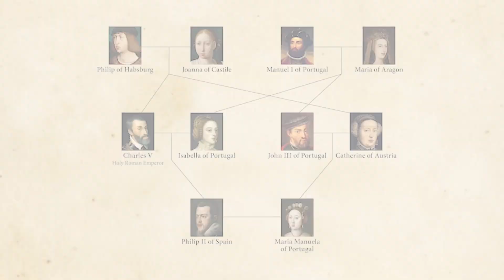The Untold Truth About Inbreeding | Genetic Consequences and Health Risks Explained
Title: The Untold Story of Inbreeding: Unraveling the Complexities and Consequences

Introduction
Inbreeding, a topic often shrouded in mystery and taboo, has long been a subject of fascination and controversy. The untold story of inbreeding delves deep into the historical, biological, and societal ramifications of this complex phenomenon. This video aims to unravel the enigma surrounding inbreeding, shedding light on its origins, prevalence, and the far-reaching impacts it has had on human societies and other species. Through compelling narratives and expert insights, we embark on a journey to understand the untold story of inbreeding.

Historical Perspectives
The exploration begins with a historical retrospective, tracing the roots of inbreeding through ancient civilizations and royal bloodlines. From the Pharaohs of ancient Egypt to the European monarchies, inbreeding was a common practice aimed at preserving power, wealth, and lineage. The video uncovers the stories of dynasties marred by the genetic consequences of inbreeding, offering a poignant insight into the personal and political toll it exacted.

Biological Mechanisms
Transitioning to the biological underpinnings of inbreeding, the video delves into the intricate mechanisms that govern genetic diversity and its erosion through consanguineous unions. Expert geneticists elucidate the risks associated with inbreeding depression, congenital anomalies, and susceptibility to hereditary diseases. Through vivid visual aids and illustrative examples, viewers gain a comprehensive understanding of the genetic implications of inbreeding within human populations and its impact on biodiversity in the natural world.

Cultural and Societal Implications
The narrative then expands to explore the cultural and societal dimensions of inbreeding, addressing the stigmatization and marginalization experienced by communities where endogamous practices persist. Drawing on anthropological perspectives, the video highlights the nuances of consanguineous marriage customs, dispelling misconceptions and challenging prevailing stereotypes. By amplifying the voices of individuals from inbreeding communities, the video humanizes the experiences and challenges the prevailing narrative about inbreeding.

Contemporary Relevance
Shifting focus to the contemporary landscape, the video examines the persistence of inbreeding in the modern era, particularly within isolated and insular populations. It sheds light on the intersection of inbreeding with socioeconomic factors, healthcare disparities, and the ethical considerations surrounding genetic counseling and intervention. Moreover, the video explores the role of legislation and public health initiatives in mitigating the adverse effects of inbreeding, advocating for informed policies that prioritize the well-being of at-risk populations.

Ecological Impacts
Expanding the scope to ecological realms, the video elucidates the ecological impacts of inbreeding on wildlife populations, emphasizing the threat it poses to genetic diversity and species survival. Through captivating visuals and field research, the audience gains insight into the cascading effects of inbreeding on ecosystems, underscoring the urgency of conservation efforts and genetic management strategies to counteract its detrimental effects.

Hope and Resilience
Amidst the sobering realities, the video imparts a message of hope and resilience, spotlighting the triumphs of individuals and communities who have confronted the challenges of inbreeding with fortitude and resourcefulness. Their stories serve as a testament to the human capacity for adaptation and renewal, inspiring viewers to reframe their perceptions and approach inbreeding with empathy and understanding.

Conclusion
The untold story of inbreeding cul